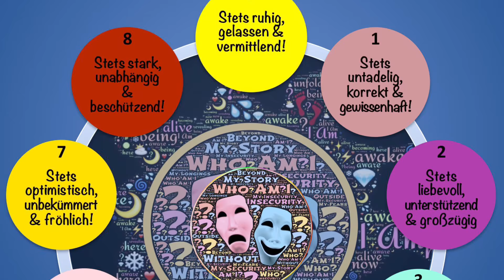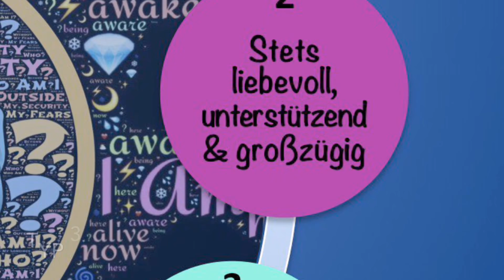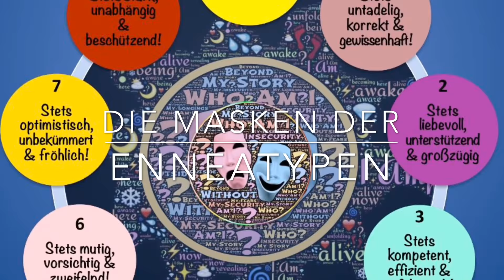Enneagramm in 3 Minuten - Die Masken der Enneatypen!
64. Video aus dieser Reihe: Enneagramm in 3 Minuten!
Schaubild aus dem Enneagramm-Unterricht von Detlef Rathmer.

2. Wer du wirklich bist - Enneagrammwissen in 106 neuen Schaubildern - Band 2 (Taschenbuch, E-Book), siehe unter

3. Rathmer`s großes Enneagramm-Lexikon von A-Z - Ein Nachschlagewerk über die 9 Enneatypen inklusive der 27 Untertypen (Subtypen) des Enneagramms (Taschenbuch, gebundenes Ausgabe, E-Book), siehe unter

4. Die 27 Persönlichkeiten des Enneagramms - 27 Charakterprofile als Ausdruck der menschlichen Natur (Taschenbuch, E-Book), siehe unter

5. Die Praxis der Typbestimmung - Sämtliche 36 Typen-Vergleiche zur präzisen und zuverlässigen Bestimmung des Enneagrammtyps (Taschenbuch, gebundene Ausgabe, E-Book), siehe unter

7. Motivationaler Enneagramm-Typentest - Enneagrammtest in 100 Fragen aus 100 Lebens- und Themenbereichen (Taschenbuch, E-Book), siehe unter

8. Motivational Enneagram Type Test - Enneagram Test in 100 Questions from 100 Areas Of Life (Paperback, EBook), see below

9. Enneagramm-Homöopathie - Band 1: Heilung auf der tiefsten Ebene des Menschseins/Krankseins - Ganzheitliche Behandlung nach der neuen Enneagramm-Homöopathie (Taschenbuch, E-Book), siehe unter

10. Enneagramm-Homöopathie - Band 2: Ganzheitliche Heilung nach der Enneagramm-Homöopathie - Ergänzungsband für ein weiterführendes Verständnis der 9 Enneagramm-Heilmittel (Taschenbuch, E-Book), siehe unter